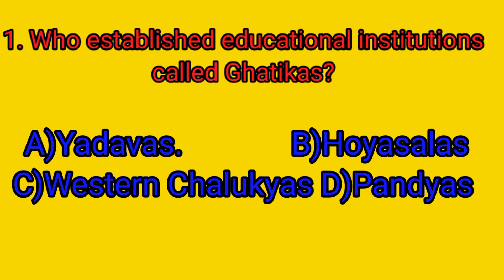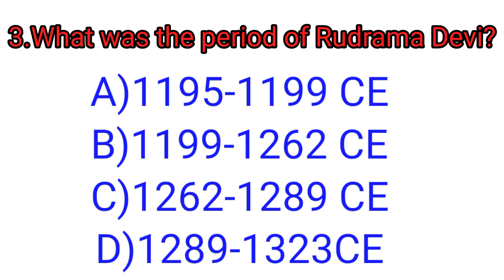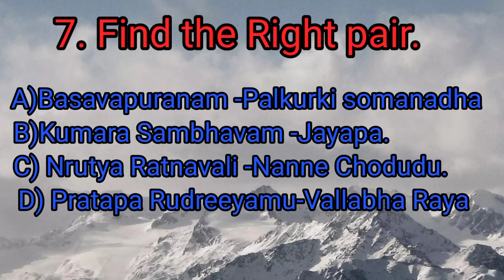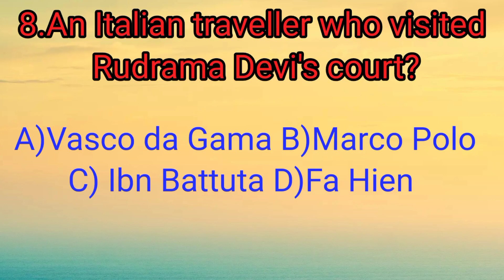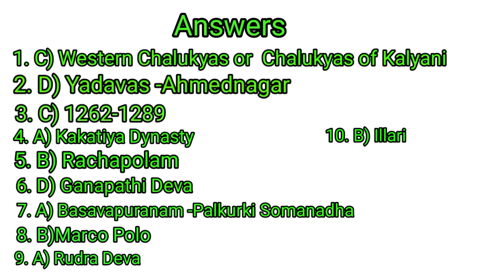NMMS EXAM రాసే విజేతలు తప్పకుండా చూడవలసిన వీడియో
2023-24 NMMS రాసే విద్యార్థులకు 7 వ తరగతి కాకతీయ సామ్రాజ్యంలోని సోషల్ స్టడీస్ బిట్స్